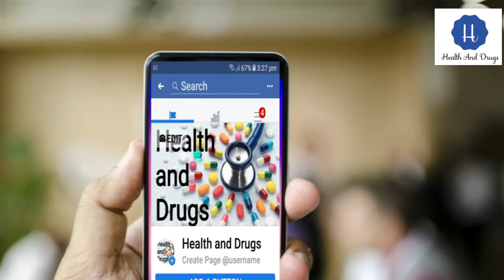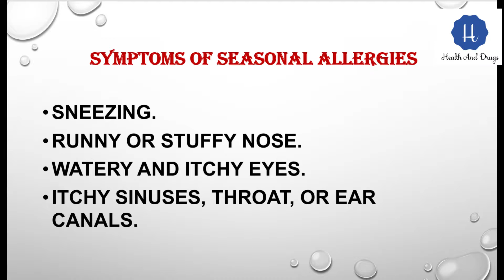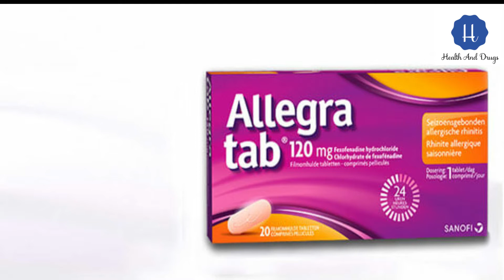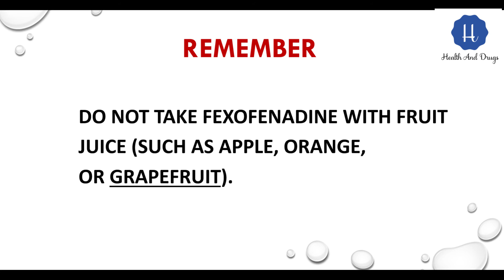fexofenadine hydrochloride (Allegra tablet) uses & side effects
Fexofenadine is an antihistamine that is used to treat the symptoms of seasonal allergies

Fexofenadine is an antihistamine that is used to treat the symptoms of seasonal allergies (hay fever) in adults and children.

Fexofenadine is also used to treat skin itching and hives caused by a condition called chronic idiopathic urticaria .

Side effects:

  headache;

    back pain; or

    cold symptoms such as stuffy nose, sinus pain, sore throat.

Note: ALL images music used in this video belongs to respected owners .credit to owner.

Thankyou